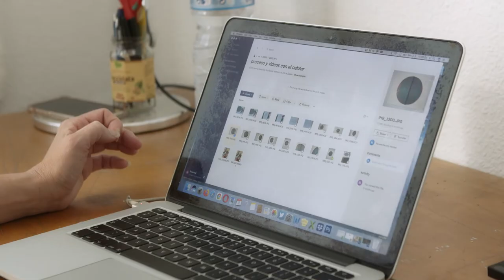Silvia Lerín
[Boursière de l'Ajuntament de València]

Sous-titres en français - Activer le bouton CC